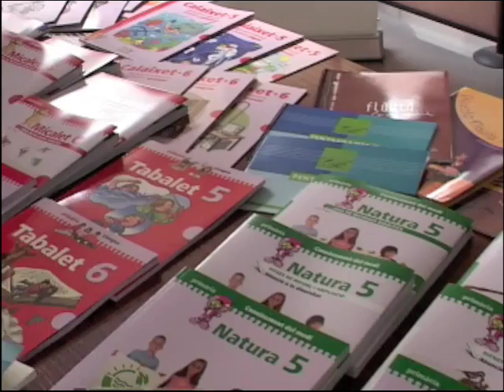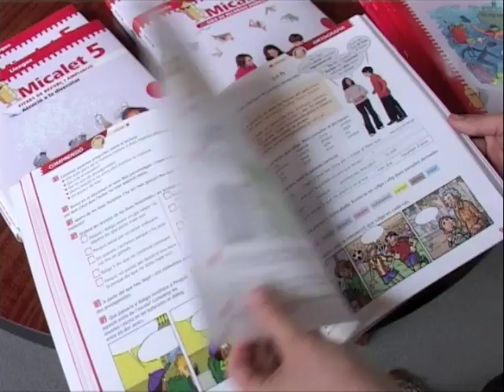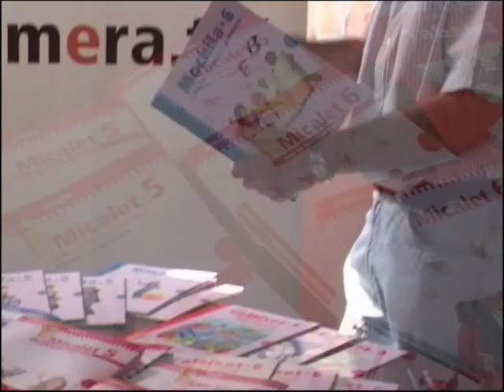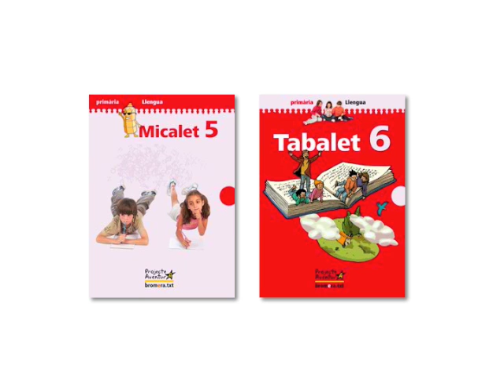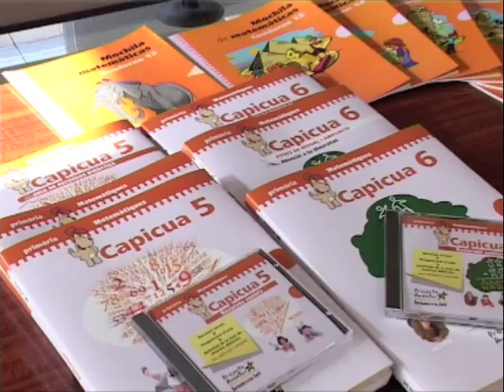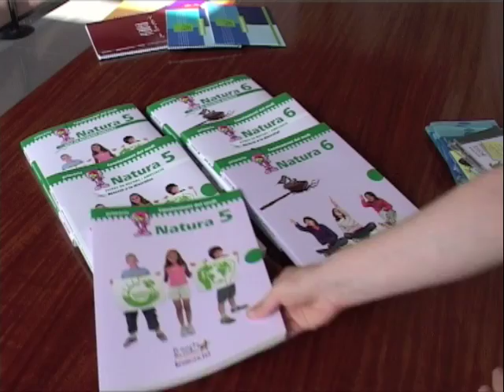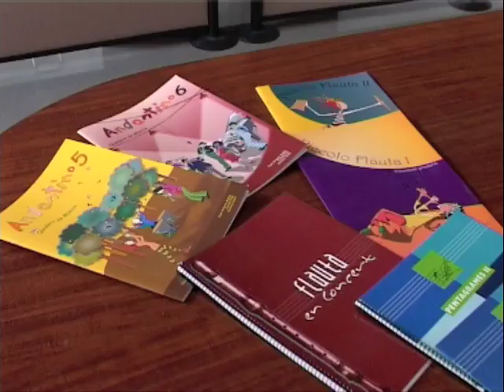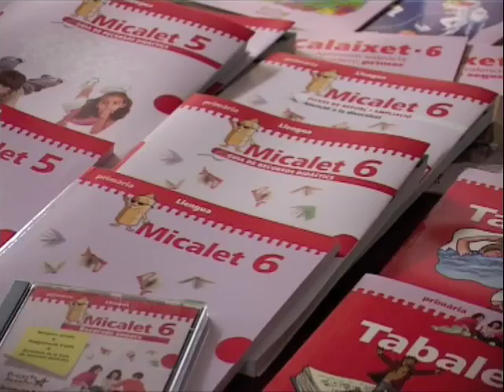Bromera Projecte Aventura